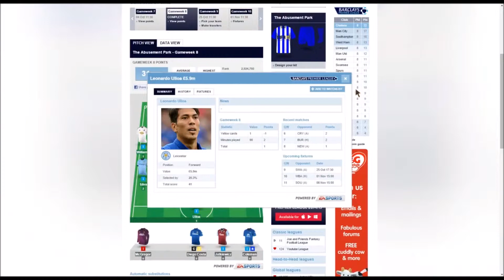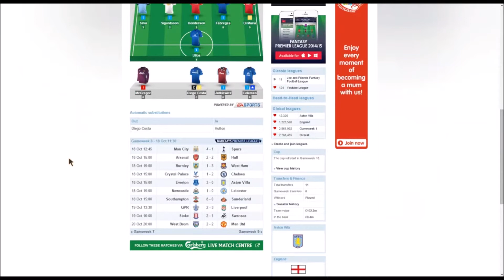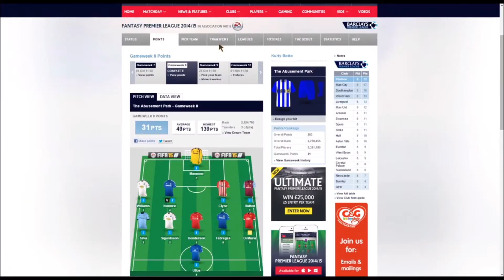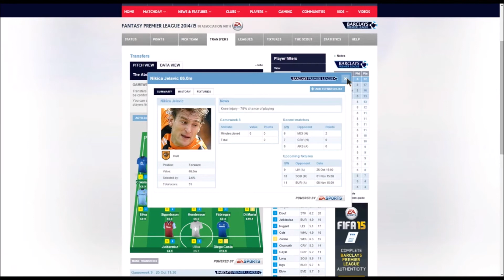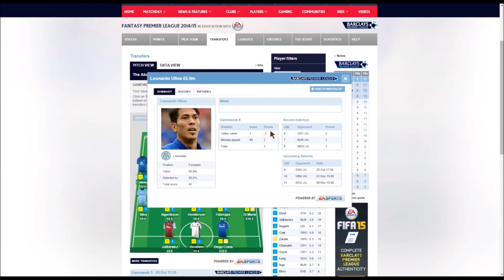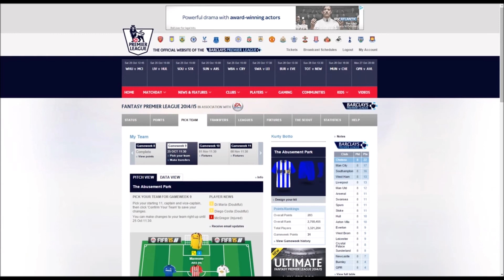Fantasy Premier League Tips / Gameweek 8 Review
Can I ask for 5 likes?
Kurtyoy makes a return to YouTube but not with his silly little videos like 5 years ago.